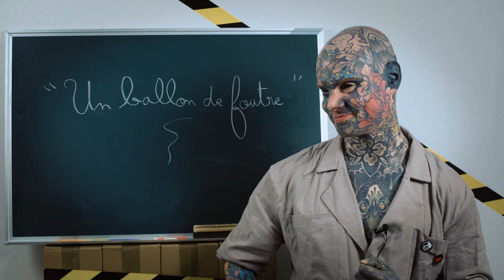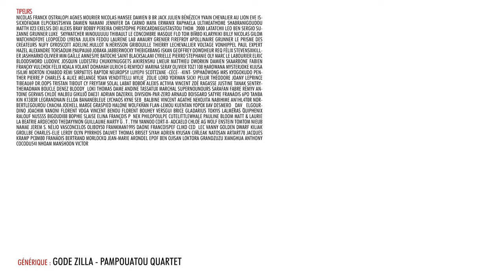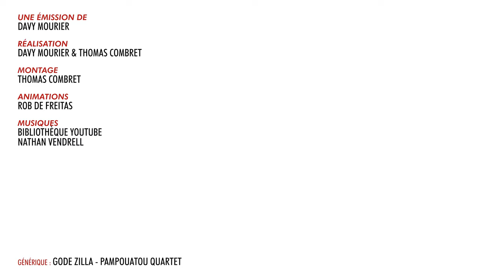BADNEWS #113 - Cette émission part en C*******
► pour trouver des Sextoys de qualité c'est ici
12% de remise sur toute la boutique hors produits déjà en promotion. Code
promo non cumulable avec d’autres opérations promotionnelles en cours. Valable du 02/02/21 jusqu’au 14/02/21 (inclus)

Nicolas Franck Ostralopi Agnes Mourier Nicolas Hansee Damien B Br Jack Julien Bénézech Yvain Chevalier au lion Eve issickofadam Elpicrastshiva Damien Namani Jennifer Da Carmo Maya Erwanix Raphaela Ultimeathome Shabranigoudou Matth X23 Exelsis Dei Alexis Bray Bobby Pereira Christophe Pericardmegustastou Thom_2000 Latatchii Leo Ben Sergio Suzanne Grunner Luke_Skywatcher Minouuuuu Thibault Le Concombre Masque Flo Tom Bimbo Klarykiki Billy Nicolas Gilom Watchinofoye Leopoldd Lyrena Julien Fedou Laurene Lab Amaury Grenier Firefroy Apollinaire Grunner Le Prisme des CrÈateurs Nufy Gyroscott adeline.hullot N.HËrisson Gribouille Thierry Lechevallier Voltage VonHippel Paul Expert Hazel Alexandre Torsadum Paupau60 Jobaka Jabberwocky TheBigXBang ISKAN geoffrey Dowdheur Req FÈlix stevensixkiller Jashharko Olivier mim GaÎlle Amnesiye Batoche Saint BlackSalami Cyrielle Pierro Stephanie Oly Marc Le Labourier Elric Bloodsword Ludovic Josquin Ludestru ChukkyNuggets aikirenshu Lmeur Matthieu Dworkin Damien Skaarbone Fabien Francky VULCHOK FÈlix Koala volant Dohahah Ulrich G remydcf Marina SERAY Olivier toz1108 Harowana MysterJoke Kijusa IsilmÎ Morton Ichabod RÈmi SirPattes Raptor Neuropsy Luyepii Scottzane -CÈCÈ- -Kint- SyphaÔwong Mrs Kyogokudo Penther Pierre.P Charles & Alice MÈlangÈ Yoan Vendittelli Mylie_zolie Lord Yorwan SICK! Pelur ThÈodore Joany Leprince tibeau69 Dr.Oops Tristan Tibout Cy Freytaw Solal Labat Bobor Alexis Activia Vincent ZoÈ Ragasse Justine Tanak Sentrythemadman Boucle denez Bloody_Loki Thomas Dame Andine Tassatux MARCHAL SuperNounours Sarafan fabre RÈmyV Antoine Gervais ChloÈ Halbeu Gikujo Dae31 Adrian dazerkil Division-par-zero Arnaud Boisgard Satyre FranÁois 6PO TanBa Kin K13b3r legrandnain ellda Bananebleue Lychaos Kyne Seb_Balbine Vincent Agathe Nekojita Nabihime An1hl4t0r norbertlegourou chacha JoeHell Marge Graspied Halone Wolfkhan Flan-Lemou Kuentan yopox Xav Desmero _dav_ Elgourdino Joachim Vanoni Florent Vdga Vincent Benou Florent Bouhey versgui Brice gladarius tokyis lalmeras QuiPhenix Ralouf Nussss Bigoudi88 Bophie Slaise elina François P  Nek Philopoulpe CuteLittleWhale Pauline Bloom Matt & Laurie La Beatrie Ardechoo thedayymon Guillaume Marty G . T . Tym Yannoo Cort-X- Adcaelo ChloÈ AG Wolf enstein TomTom nieub Namae Jerem S. NÈlio Vasconcelos Oliboy50 frankman1995 daone FRANCOISPEF Cliko Ced_Lec Vanny Golden Dwarf Kiliak Grollbe Charles-Elie Leroy Olyn Pyrrhos Dauvet Thomas BRISET Siyah Adrien kyusan CimleaK Natosan artart78 jacques kramp pc0mb0 FranÁois Bertrand Morlockq Jean-Marie Arondel epof Ben Ojisan loktora GrandZuzu Xianghua Anthony cocodu54i Nhoam manshoon Victor